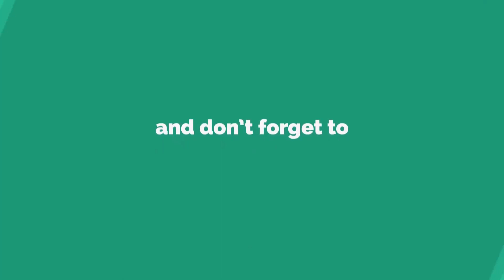Sushi Train | Kaiten-zushi | (Compilation)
Sushi Train | Kaiten-zushi | Conveyor Belt Sushi

This is compilation videos on various sushi restaurants adopting Sushi Train style.

Kaiten-zushi also known as conveyor belt sushi or sushi train is a convenient and affordable type of sushi restaurant characterized by the conveyor belt that winds through the restaurant. The conveyor belt carries plates of sushi past the diners, who can take whatever they wish.

Customers may place special orders. The final bill is based on the number and type of plates of the consumed sushi.